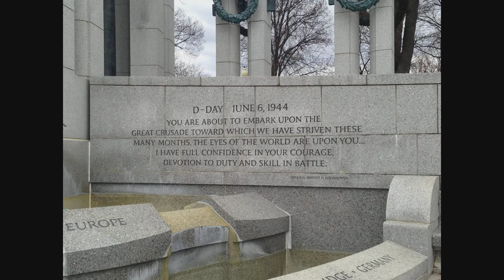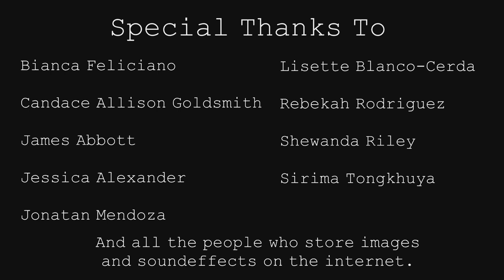Ethical Leadership in War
Video on ethical leadership created by John Abbott as part of the Washington, D.C. Leadership Tour hosted by TCCD-NE's Cornerstone Honors Degree Program, held March 2015.